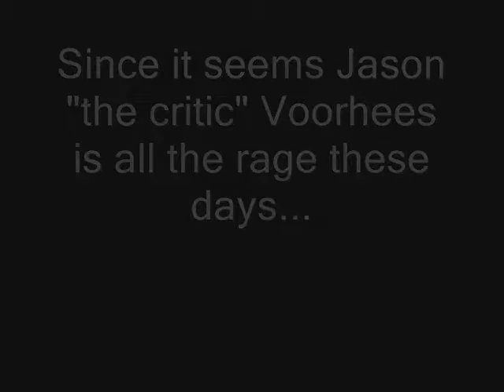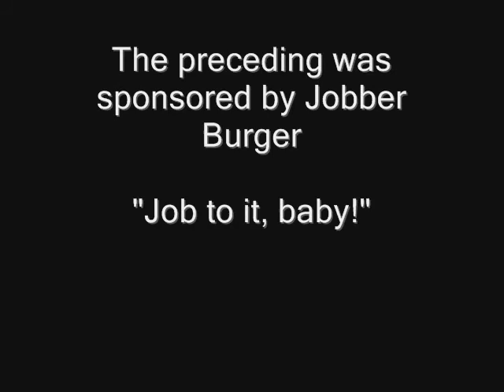What Jason Voorhees Thinks of Damian Demento's Music Career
Damian Demento tries again with Jason and asks his opinion of a few songs...

Sorry, had to do another one LOL